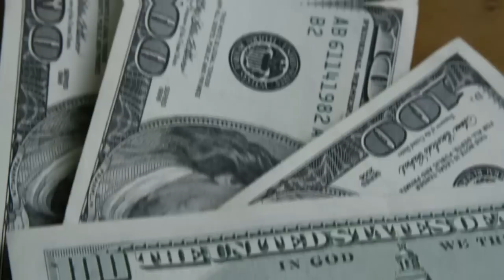💳SEIS PASSOS PARA VOCÊ CONSEGUIR LIMPAR SEU NOME E VOLTAR A TER CRÉDITO NA PRAÇA? SAIBA TUDO AQUI.